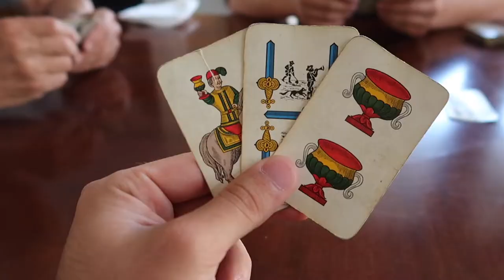VLOG: cooking lunch, spending time with Nonno (Grandpa) + Guitar Center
A day of cooking, spending time with my Nonno and taking a ride to Guitar Center. Another Donny and Santino VLOG!